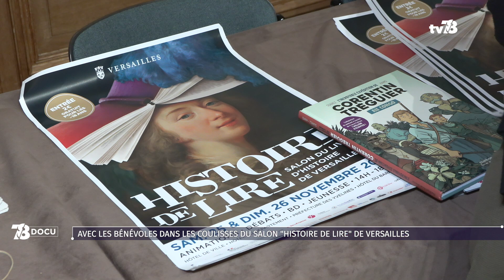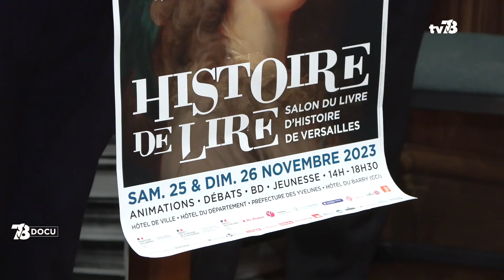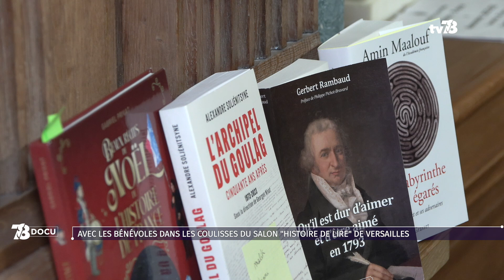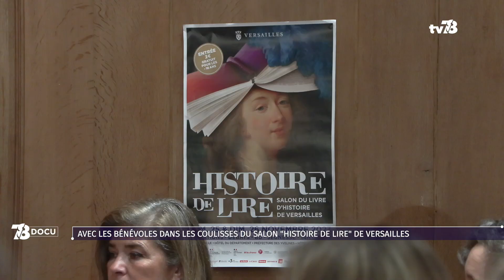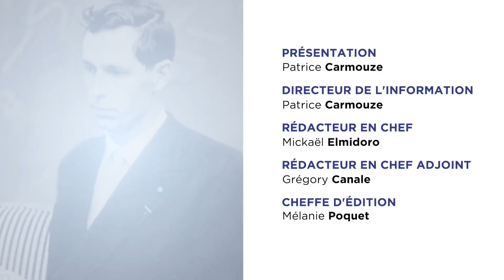7/8 Docu : Avec les bénévoles dans les coulisses du salon "Histoire de Lire" de Versailles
Histoire de Lire, le salon du livre d'histoire de Versailles aura lieu samedi 25 et dimanche 26 novembre dans plusieurs lieu de la ville, la mairie, l'hôtel du département, la préfecture et l'hôtel du Barry siège de la CCI.
Le succès de ce salon qui ne se dément pas puisqu'on y attend près de 20.000 visiteurs, repose en grande partie sur une centaine de bénévoles qui participent à l'accueil et à l'animation d'Histoire de Lire. Ce sont ces bénévoles que nous avons suivis pour savoir comment ils se préparent à cette grande fête du livre ...